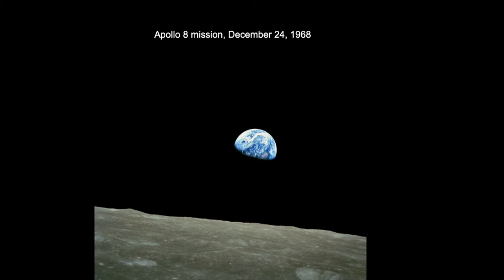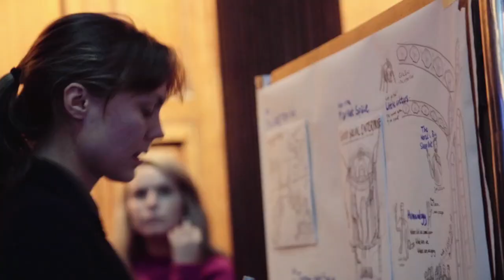Luke O’Neill | The Good Summit 2019 | Trinity College Dublin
Luke O’Neill at The Good Summit 2019, which took place at Trinity College Dublin, on 17.Oct.2019.

About Luke:
Author ‘Humanology’ – A Scientist’s Guide to Our Amazing Existence’
Professor Luke O’Neill holds the Chair of Biochemistry at Trinity College Dublin where he leads the Inflammation Research Group. He has a PhD in Pharmacology from the University of London and carried out Postdoctoral research at Cambridge UK. He is the author of ‘Humanology: A Scientist’s Guide to Our Amazing Existence’
Known as the Irish Prof Brian Cox, Luke is a passionate about how science helps the world become a better place and us better people. He is a regular contributor to TV and radio in Ireland and around the world.

About TGS:
The Good Summit is an event-based platform to make the world more good.
It inspires people to take positive actions in their communities and workplaces to build sustainable social change.
The event brings together students and change-makers from a wide variety of disciplines and increases external awareness of compelling issues.